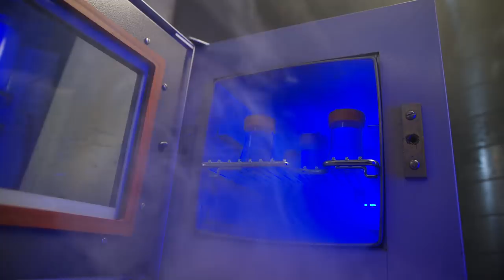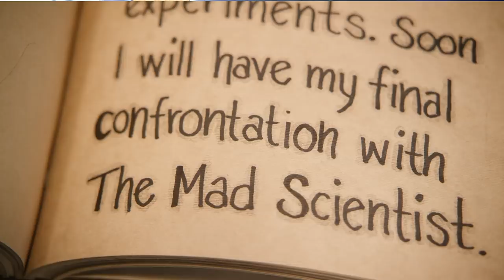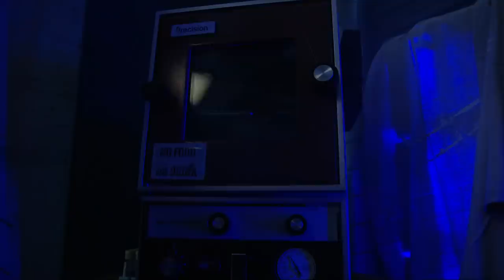UNTAMED ADVENTURES | Episode 5 | Direwolves Howl To The Moon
After the strange appearance of the mysterious glowing vials, Mac and Delijah attempt to uncover what their purpose could be. The boys turn to the Master Tamer’s journal which guides them to the final cage with the claw symbol. They unlock the dangerous direwolves – Midnight and Blizzard – looking as ferocious as ever. But of course, the Master Tamer’s tricks get them to howl all together in a call of the wild. The Master Tamer's journal entry reveals that he was running from a Mad Scientist who was working on strange experiments. Tune in to UNTAMED ADVENTURES to find out the Master Tamer's fate!

With over 25+ UNTAMED creatures to unbox and collect, you can create your own UNTAMED adventures at home!